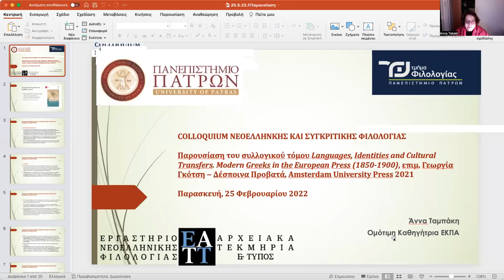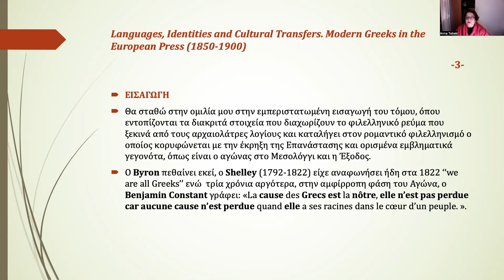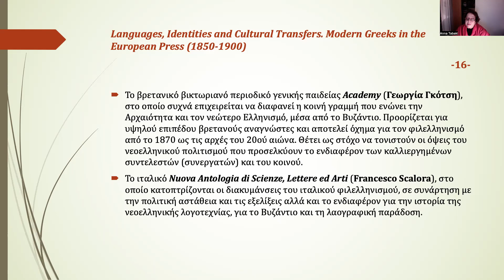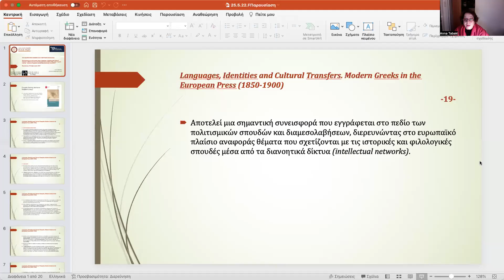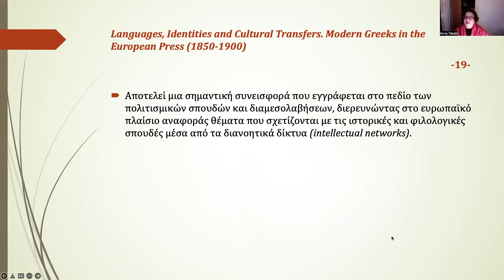Άννα Ταμπάκη, Εισαγωγική ομιλία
COLLOQUIUM ΝΕΟΕΛΛΗΝΙΚΗΣ ΚΑΙ ΣΥΓΚΡΙΤΙΚΗΣ ΦΙΛΟΛΟΓΙΑΣ
Παρασκευή 25 Φεβρουαρίου 2022, [Διαδικτυακή] παρουσίαση του συλλογικού τόμου Languages, Identities, Cultural Transfers.  Modern Greeks in the European Press (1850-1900). Επιμ. Γεωργία Γκότση - Δέσποινα Προβατά, Amsterdam University Press, 2021.
Συμμετέχουν:
Άννα Ταμπάκη, Ομότιμη Καθηγήτρια ΕΚΠΑ • Κική Λαλαγιάννη, Καθηγήτρια ΠΑΠΕΛ • Αγγέλα Γιώτη, Επίκουρη Καθηγήτρια Πανεπιστημίου Ιωαννίνων
Συντονισμός: Στέση Αθήνη
Οργάνωση: Στέση Αθήνη - Γιάννης Παπαθεοδώρου